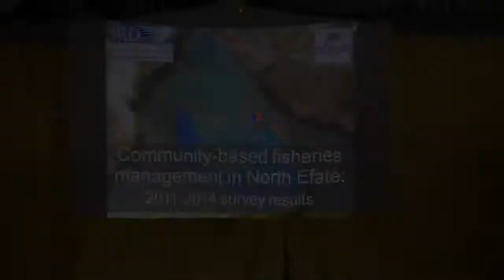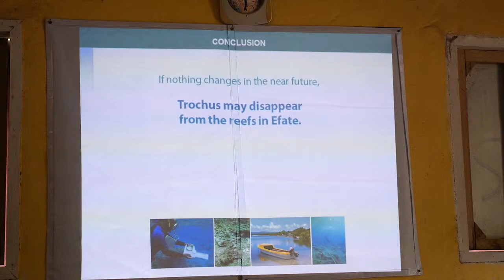Aires marines taboues du Vanuatu (2/2 - Étude par marquage acoustique de poissons récifaux)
Traditionnellement, pour gérer leur ressources marines, les chefs des villages du Vanuatu rendent tabous certains espaces des récifs et lagons dont ils sont coutumièrement responsables.

La pêche, si elle n’est pas interdite dans ces réserves marines communautaires, y est alors encadrée par un ensemble de règles, extrêmement variées, propres à chaque village.

 Malgré cela, devant le développement régulier de la population et une augmentation des besoins due à la transition vers une économie de marché, une érosion des ressources marines se fait sentir, années après années.

En 2010, 2 scientifiques de l’institut de recherche pour le développement en partenariat avec le service des Pêches du Vanuatu, ont mis en place un programme aux objectifs suivants :

Mieux comprendre le fonctionnement de ces aires taboues traditionnelles, en évaluer leur efficacité et proposer des solutions pour tenter d’enrayer le déclin des ressources marines côtières de l’archipel.

Réalisation : Jean-Michel BORÉ
Conseil scientifique : Pascal DUMAS & Marc LÉOPOLD
Musiques :String Band LAUTONA  et Luc MARKIW